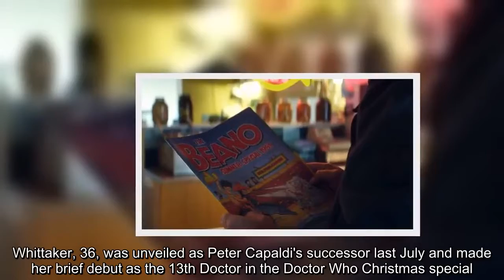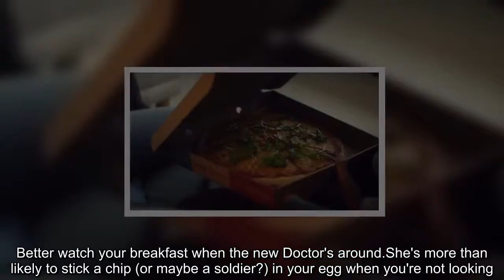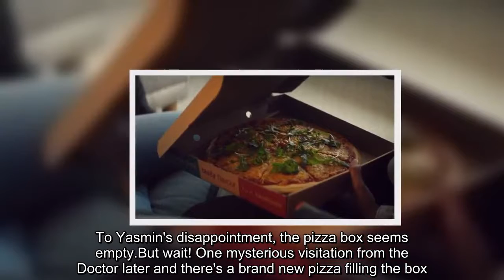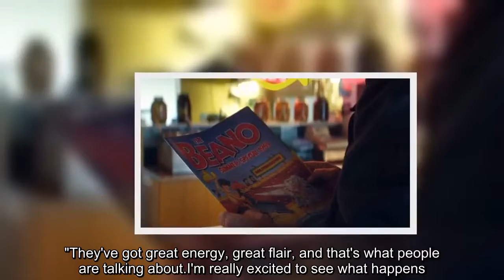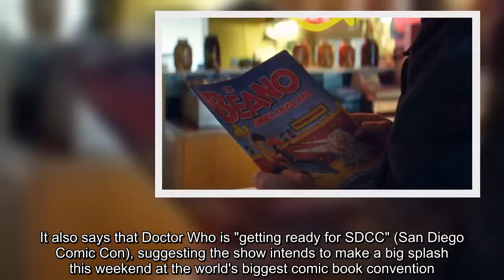Doctor Who trailer: 5 things we learned from World Cup teaser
Ateaser for the new series of Doctor Who has given fans their first glimpse of Jodie Whittaker's Doctor in action. Shown during BBC One's coverage of the World Cup final, the 40-second advert showed Jodie's Time Lord interacting enigmatically with her new companions. Whittaker, 36, was unveiled as Peter Capaldi's successor last July and made her brief debut as the 13th Doctor in the Doctor Who Christmas special. Here's what we learned from the promotional trailer, which gave viewers a taste of what to expect when the show's new series airs later this year. Better watch your breakfast when the new Doctor's around.She's more than likely to stick a chip (or maybe a soldier?) in your egg when you're not looking. The yolk's on new character Ryan, played by 25-year-old Tosin Cole, who is seen in the promo eating egg, beans and toast in a cafe and watching football on his phone. Ryan looks shell-shocked after his first brief encounter with this mischievous Time Lord. The next slice of action sees another new character called Yasmin Khan, played by Mandip Gill, having pizza in a living room with two other women. To Yasmin's disappointment, the pizza box seems empty.But wait! One mysterious visitation from the Doctor later and there's a brand new pizza filling the box. That's one use of the Tardis we can all get behind.Enter Graham, played by comedian and game show host Bradley Walsh, who is seen reading a newspaper in what appears to be a chip shop. After things around him start to shake, he looks back at his newspaper to find it has miraculously transformed into the 1981 Beano Summer Special. Die-hard fans will not need telling that's the same issue of the magazine Matt Smith's Doctor was seen reading in 2013 episode The Rings of Akhaten. "They've got the makings of a really strong team," Rio Ferdinand is heard saying on the TV over Walsh's shoulder. "They've got great energy, great flair, and that's what people are talking about.I'm really excited to see what happens. " Alan Shearer also chips in his two penneth, and it appears the pair are talking about one of the teams playing in the World Cup final. But he could just as easily be talking about the new Doctor Who ensemble, suggesting the series will have more of a group dynamic this time around. Just in case we haven't got the message yet, the Doctor Who Twitter account makes it clear by telling us it's a "new Doctor Who" with "new friends" having "new adventures". It also says that Doctor Who is "getting ready for SDCC" (San Diego Comic Con), suggesting the show intends to make a big splash this weekend at the world's biggest comic book convention. Whittaker, Cole and Gill will all be appearing at a panel event on Thursday alongside new head writer Chris Chibnall and executive producer Matt Strevens.